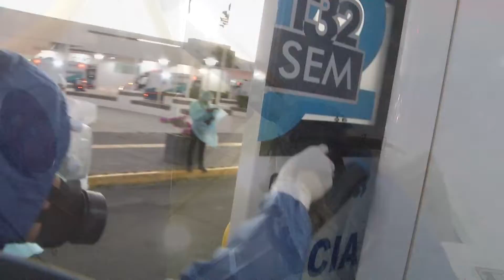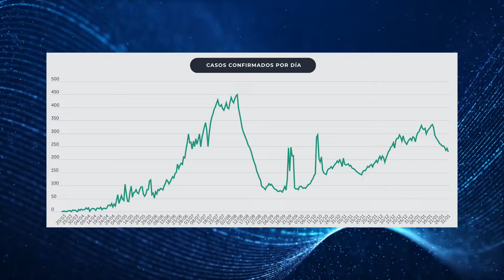Desinfectan ambulancias y hospitales de la red pública para prevenir contagios de COVID19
El Ministerio de Salud constantemente desinfecta los hospitales de la red pública, pero también lo hacen en ambulancias para evitar cualquier contagio.